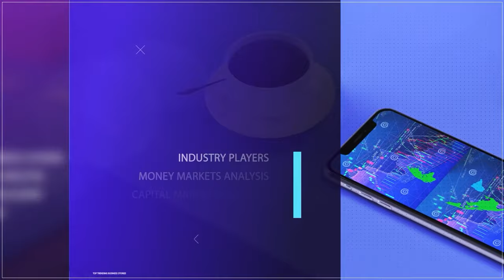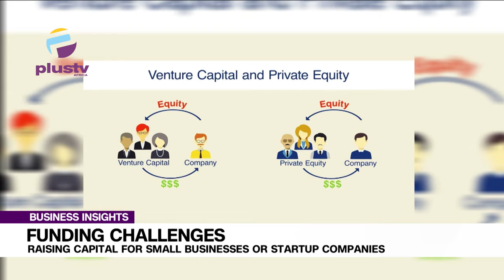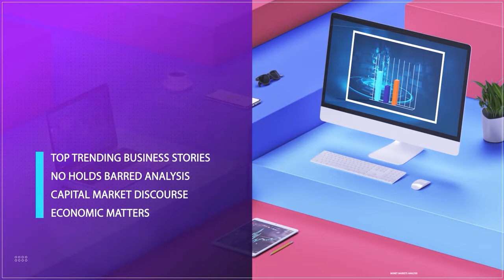Raising Capital For Small Businesses Or Startup Companies